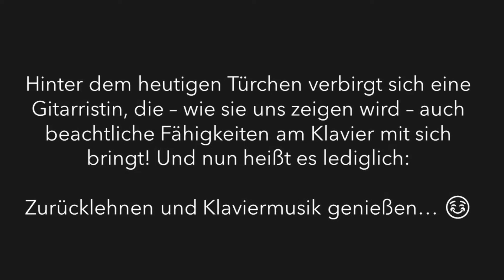Maria-Ward-Schule Neuburg - Musikalischer Adventskalender 2021 - 13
Hinter dem heutigen Türchen verbirgt sich eine Gitarristin, die – wie sie uns zeigen wird – auch beachtliche Fähigkeiten am Klavier mit sich bringt! Und nun heißt es lediglich:

Zurücklehnen und Klaviermusik genießen… ☺